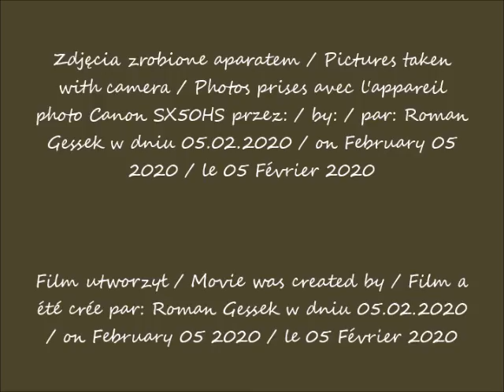2020 02 05 Warszawa Prawosławna katedra św Jerzego Zwycięzcy widziana z ulicy Hynka cz 1 po 11 11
Prawosławna katedra wojskowa pw. św. Jerzego Zwycięzcy widziana z ulicy Hynka / Orthodox military cathedral of St. George the Victor seen from Hynek Street / Cathédrale militaire orthodoxe de Saint-Georges le Victorian vue de la rue de Hynek
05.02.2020 po / after / après 11.11